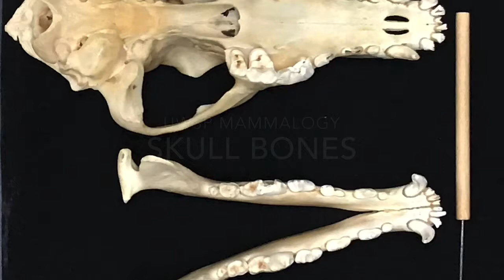Skull Bones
Uwsp Mammalogy